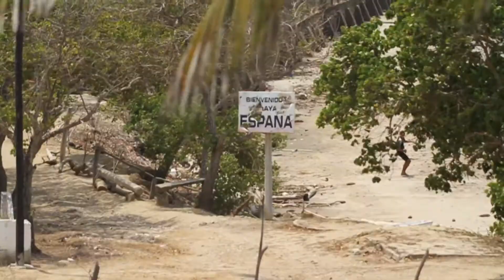Colombia 2013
Petit séjour à la Casa Agua Vela à Santa Veronica.

Merci Phil ! et tous les autres